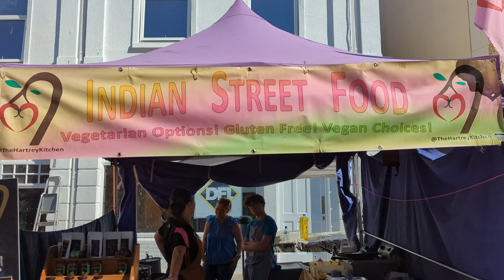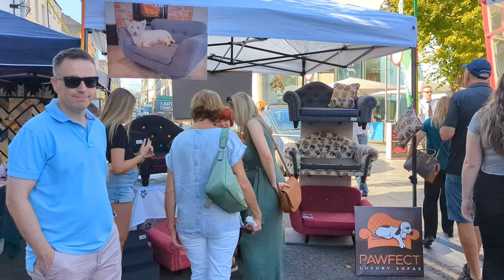Harvest Festival Waterford 2023 | International Food Delights & Live Music 🎶🌮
Join me for a mouthwatering tour of Waterford's Harvest Festival 2023! Explore the lively streets of Aroundel Square, Peter Street, Broad Street, and Great George Street as I indulge in a world of international cuisine. From Brazilian delights to global flavors, this festival is a food lover's paradise. Don't miss the live music performance on Broad Street, adding a melodic touch to this vibrant event. Keep watching as we continue this flavorful journey in the next video, walking back through the festival's enticing offerings.

Note: If you are present in this video and you don't want to be identifiable, please contact me or comment on this video, and I will take care to blur your face in the footage.